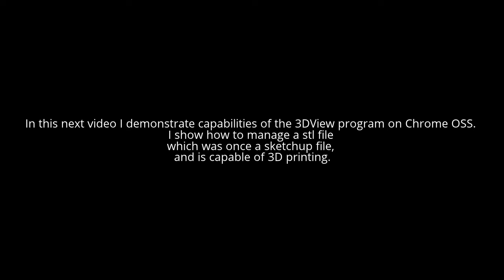Intro to 47